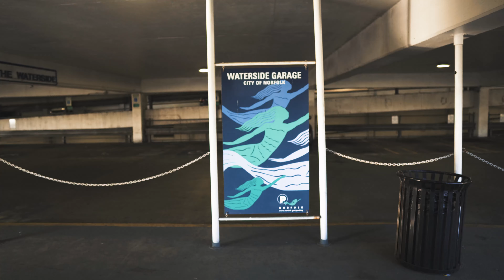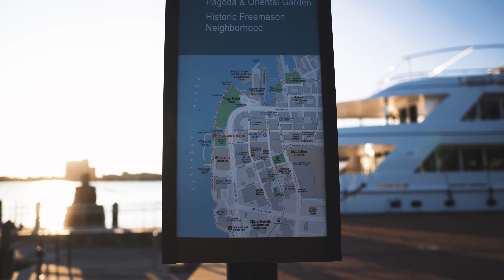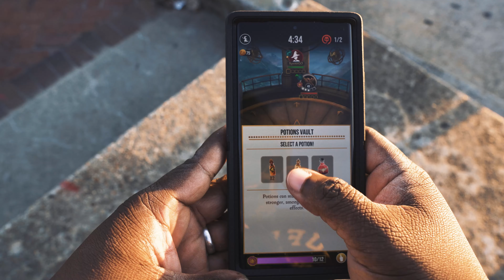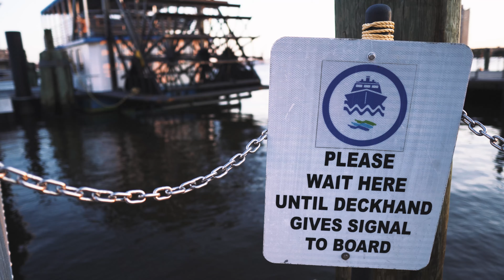(STORY) WHO did WHAT!? Battle of the Department of Mysteries BRILLIANT EVENT pt 2 || Wizards Unite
Here's Day 1 of our Harry Potter Wizards Unite gameplay for the  Battle of the Department of Mysteries pt 2 vlog. How fast were we able to get through tasks, what's up with the Mysterious notes? Plus, our reaction in the middle of the CITY to who "did" what. Lets talk Wizards Unite gameplay

👥 J O I N:
XpectoGO Disocrd: